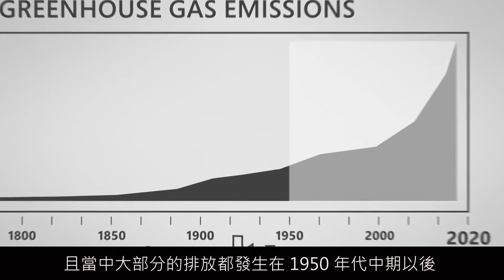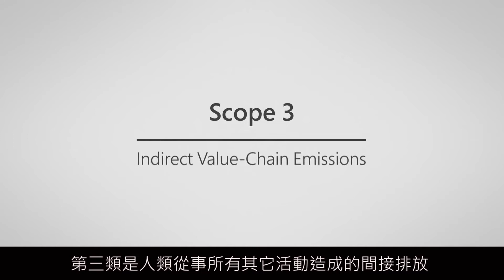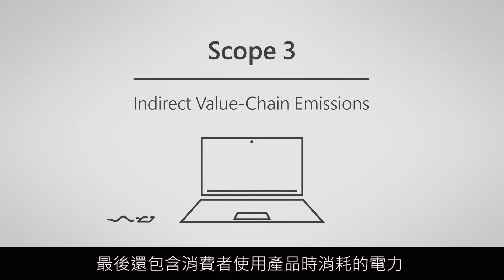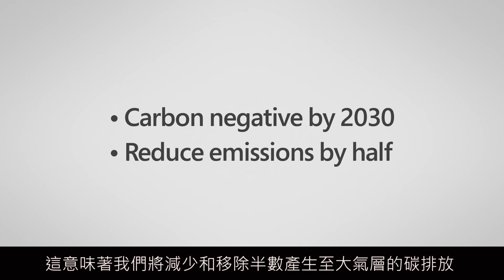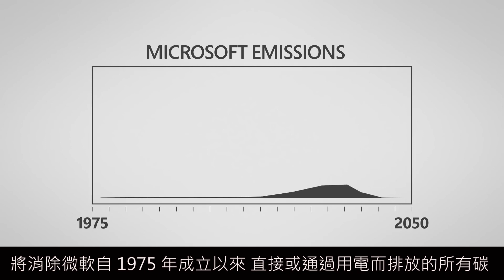微軟將於 2030 年實現負碳排放 Become Carbon Negative by 2030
地球正遭受嚴重的碳過量問題。如果我們不抑制碳排放，任由全球溫度繼續攀升，將會導致災難性的後果。然而，我們可以從了解和正視碳的計算方式開始，並減少碳排放，最終達成淨零排放目標💪